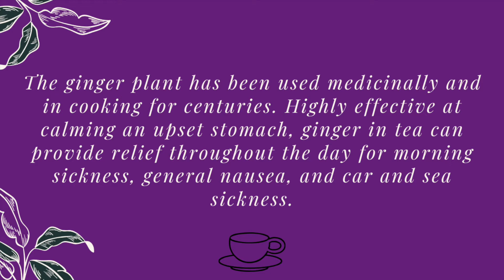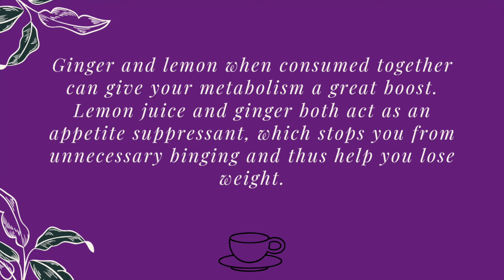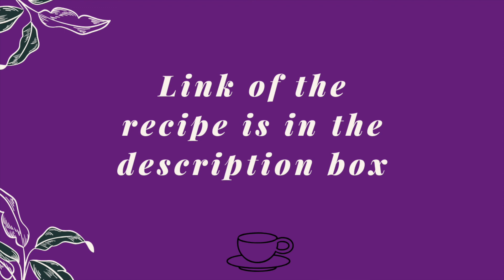Benefits of Lemon Ginger Honey Tea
Hi!
In this video I am talking about the benefits of having lemon ginger honey tea.
It is great for loosing weight, boosting your immunity and is also a cold & flu remedy.